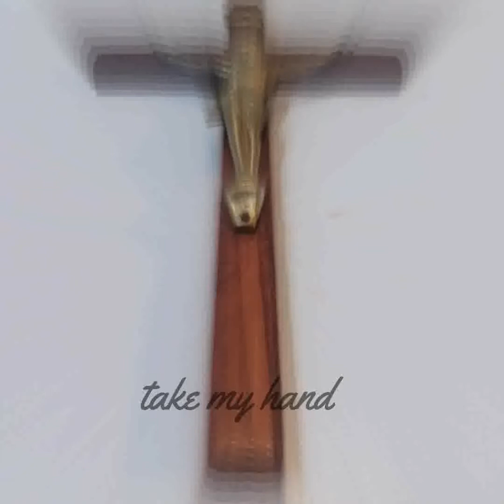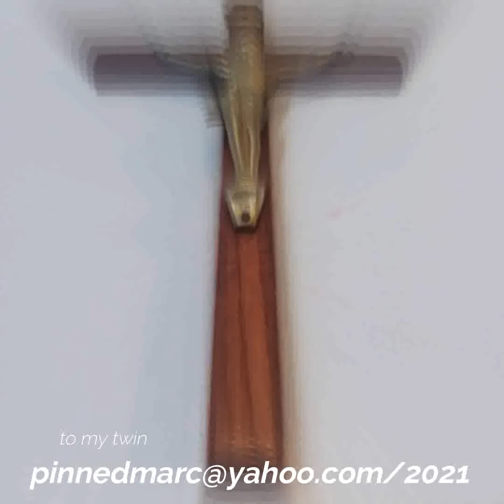an illusion by marc fonseca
to my twin flame who is somewhere out there learning her lessons. if not in this life then the next thank you lord and a shot out to my man Jesus. I marc fonseca wrote recorded and produced this song in its entirety.